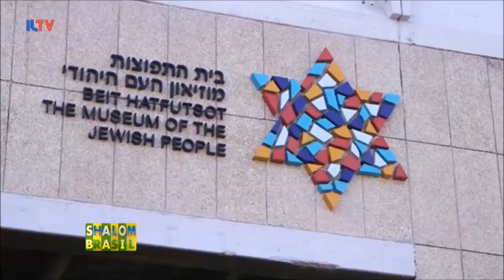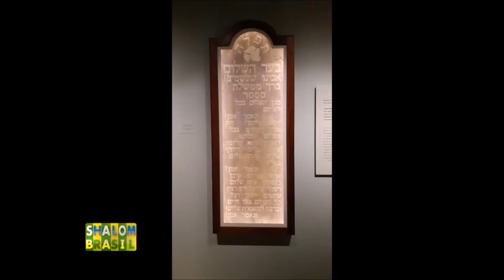UMA BRASILEIRA EM ISRAEL - Com Sheila Bromberg em uma exposição permanente das Sinagogas do mundo